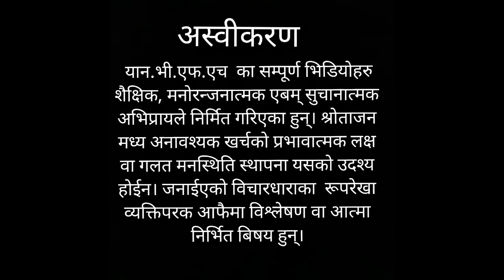Guideline Episode No. 3 | Corona -The truth disclosed | 4 perceptual framework.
Hereby, I have presented 4 different perspectives about the currently faced epidemic worldwide. Through some research papers, journals, books and articles I have had some digging into why current affairs aren't being solvable instead, increasingly complex to and fro.Therefore, I have presented 4 different analysis on the above mentioned topic.

Nepali Vlogger Fortitude Hyped

Patterns interrupts.
0: Step1
0:Step 2

TikTok: Nepali Vlogger Fortitude hype